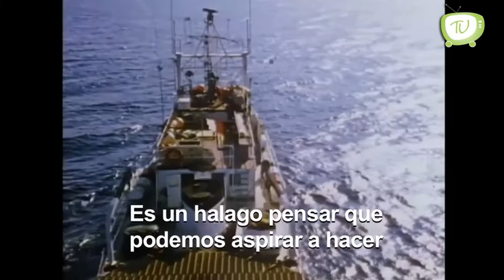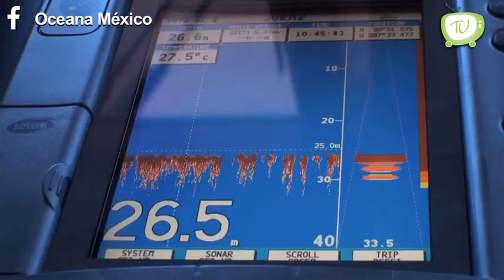Oceana y su Vicepres. en México Renata Terrazas en Mexicanos Brillando por México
La vicepresidenta de Oceana México nos cuenta sobre lo que hacen en esta organización y su estudio en el Arrecife Alacranes.